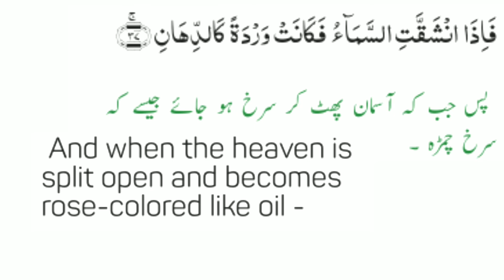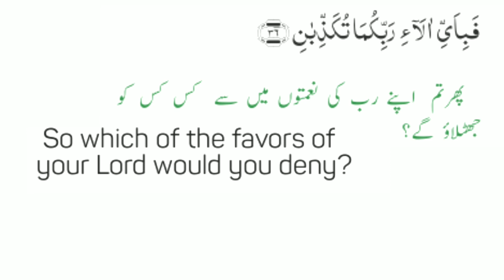Surah Rahman@FineKnowledge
Hifz Surah Rahman

Ayat 37-38